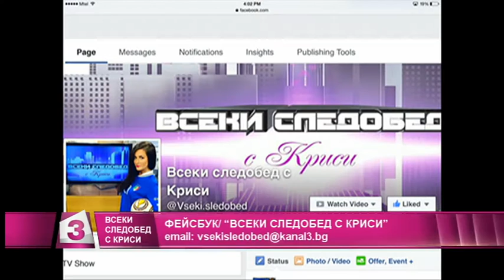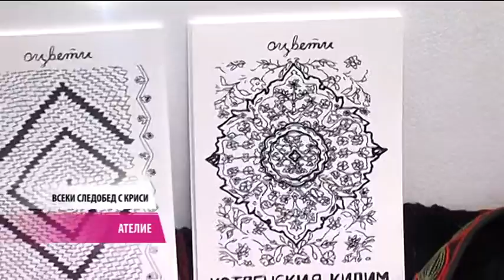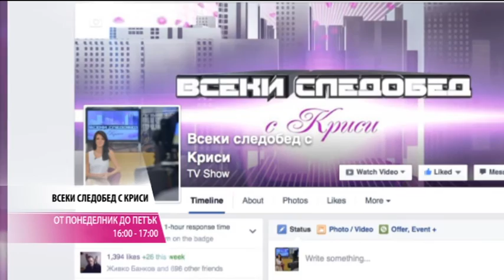"Всеки следобед с Криси" 21.06.2016, част 1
„Мечта за бебе” с психолога Елена Димитрова-Ангелова - защо принцът се превръща в жаба, когато го целунем и как да запазим своите ценности и да уважаваме тези на партньора си